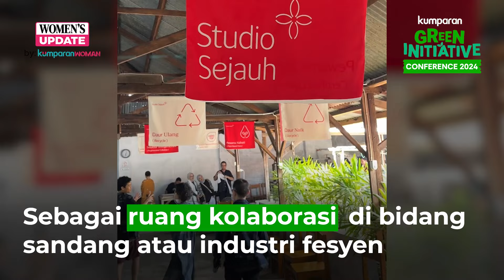Studio Sejauh, Ruang Kolaborasi Berkelanjutan dari SMM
Yayasan Sejauh Bumi Lestari melalui Sejauh Mata Memandang (SMM) meluncurkan inisiatif baru bernama Studio Sejauh. Ini merupakan ruang kolaborasi di bidang sandang yang berlokasi di Pekalongan, Jawa Tengah. Melalui Studio Sejauh, kini pelaku industri fesyen Indonesia bisa datang untuk mengetahui, mengenal, serta bermitra dengan berbagai elemen produksi yang selama ini menjadi mitra SMM dalam produksi pakaian. Sehingga mereka bisa menghasilkan produk fesyen yang lebih sirkular dan bertanggung jawab.

Selengkapnya, simak video di atas.